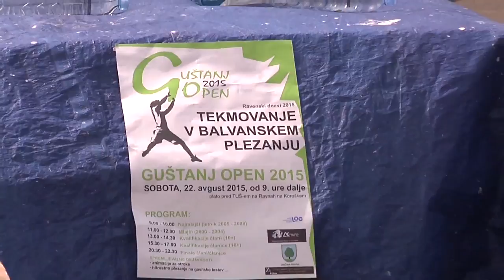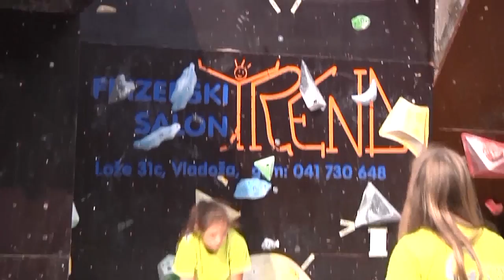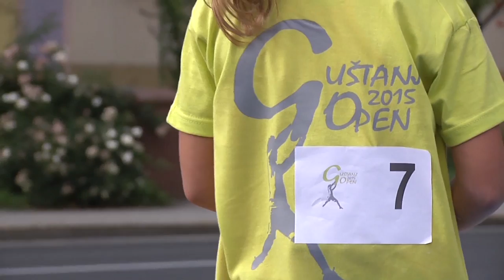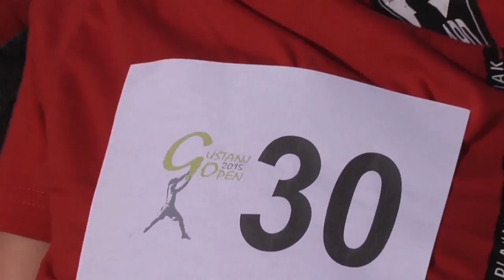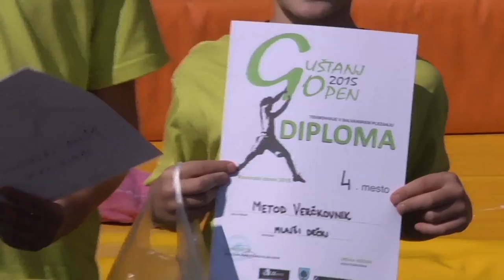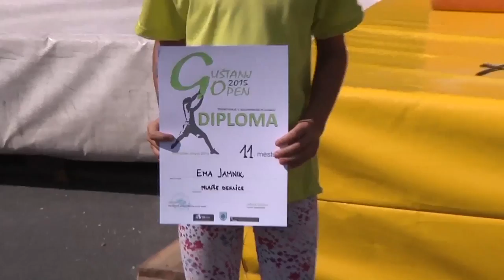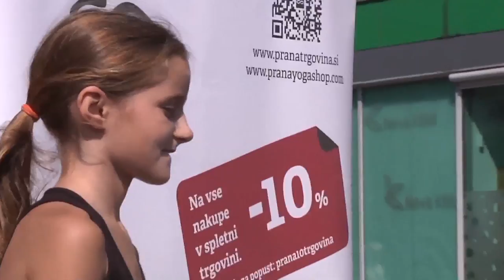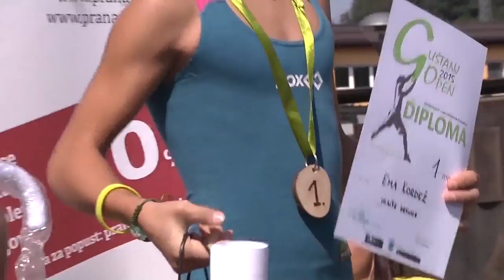TEKMOVANJE V BALVANSKEM PLEZANJU GUŠTANJ OPEN 2015